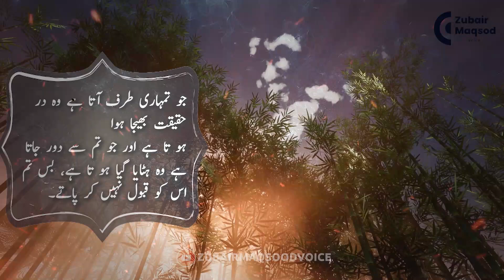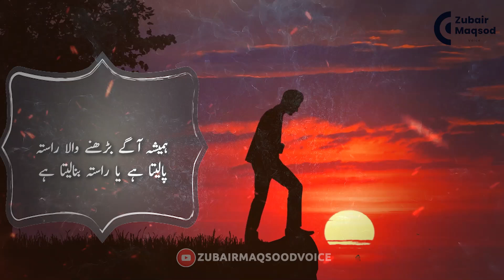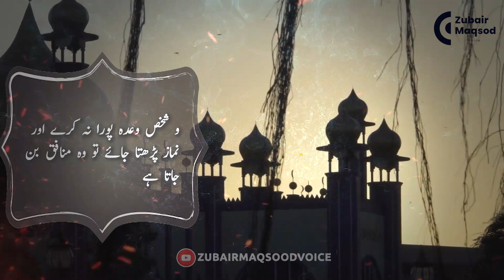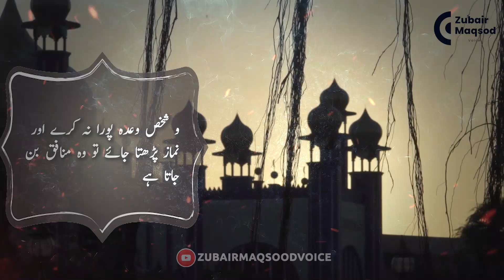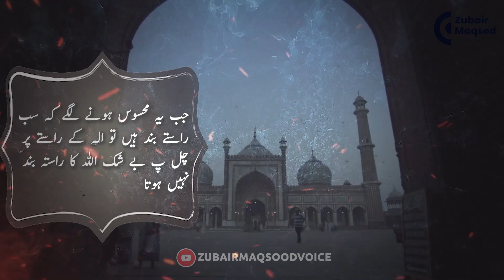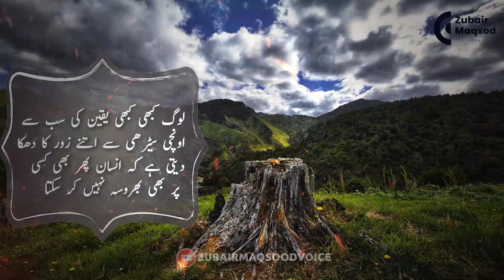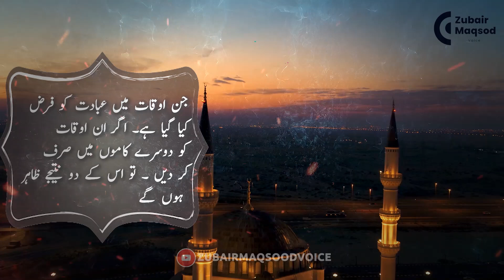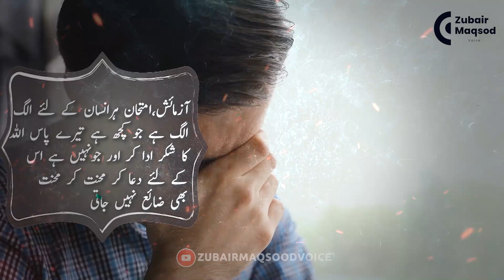Do not waste the time of worship in other activities | Ibadat ke waqat pr koi aur kam mt kro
To summarize today's video, I will tell you that you should not spend your precious time, i.e. your worship time, in other activities, because everything has a specific time. no benefit